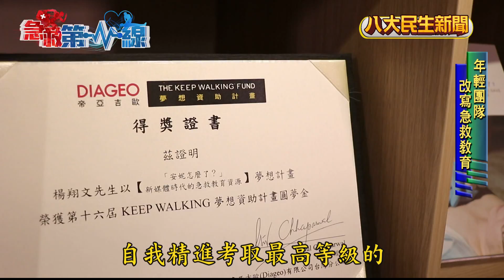安妮怎麼了? 高材生致力急救教育 |【急救第一線】| 2023032908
國內急救教育問題，不像是日本南韓或是歐美，有獨立的專門科系，目前只有透過學校健康課程，有機會讓學生學習。不過這樣一來，不但對於急救知識的認識很淺薄，專業性也很低，就產生遇到問題不會用，不敢用的情況。觀察到目前教育制度上的問題，四位台大畢業的年輕人，成立 安妮怎麼了 急救教育平台，透過自己拍影片，開直播的方式，讓更多民眾快速熟悉急救技能，同時也會不定期舉辦工作坊，或是和企業合作提供課程，希望讓台灣的急救教育更加普及。